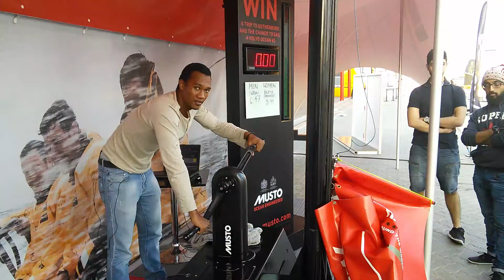Mr. KEVIN KNOWLES | Grinding Challenge | MUSTO